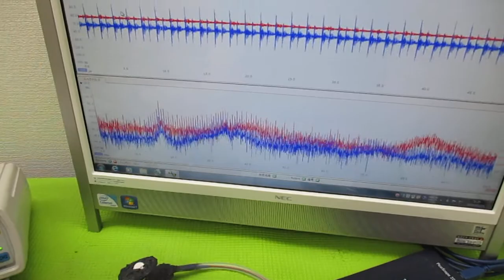オリジナル超音波システムの開発技術